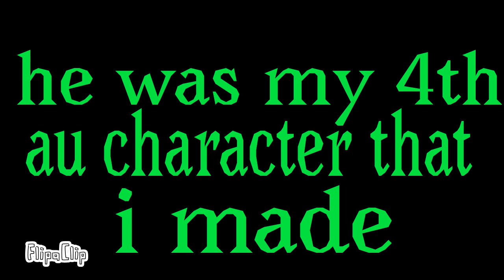old green (looks like fresh)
i uhhh idk i just made it bc i wanted to..